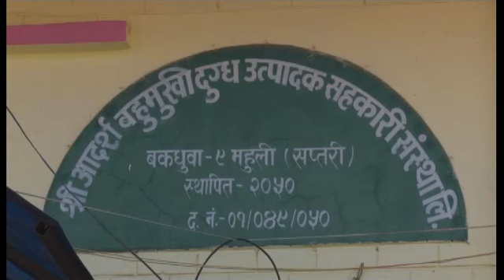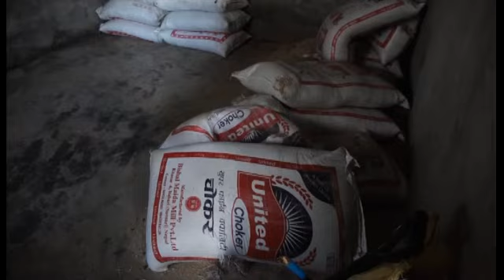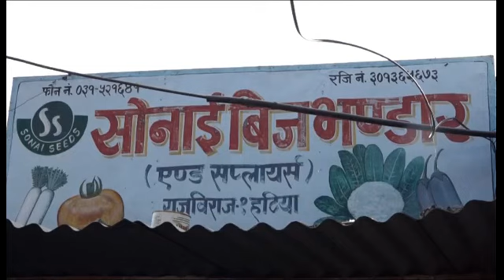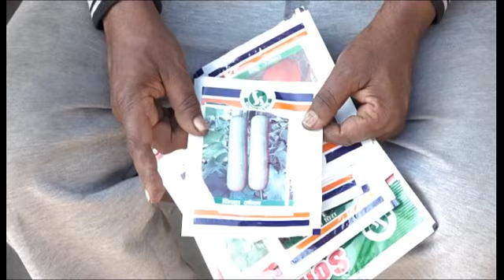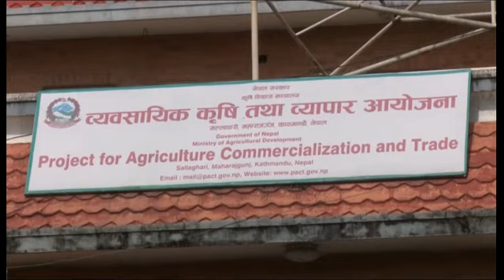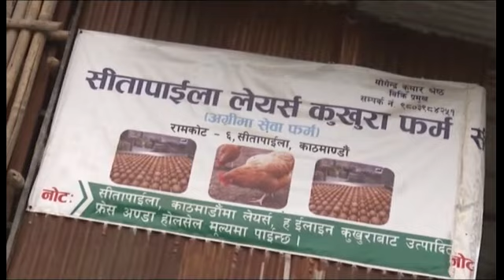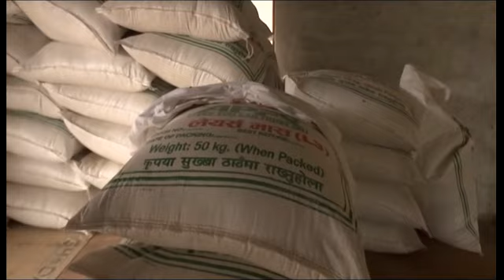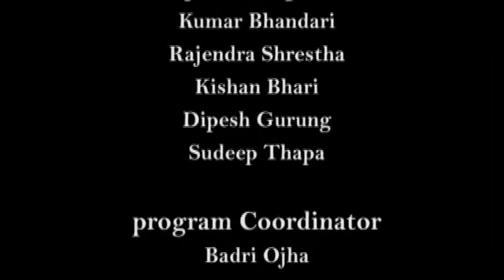NEPALTODAY_20740120: Milk Production, Quality Seed and Poultry Farming for Egg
This episode of Nepal Today consists of Story of Milk Collection and Processing by Aadharsha Bahumukhi Dugdha Utpadak Sahakri in Saptari, Selling and Distribution of Improved seed by Sonai Beej Bhandari, Saptari and Poultry farming running by Agrima Sewa Farm in Kathmandu